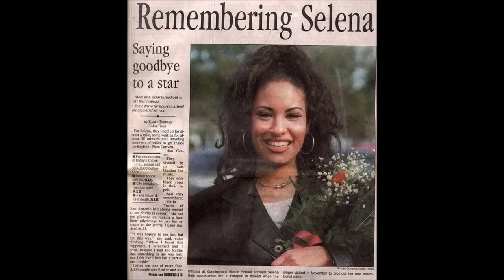NEWSPAPER DEATH ANNOUNCEMENT OF SELENA QUINTANILLA